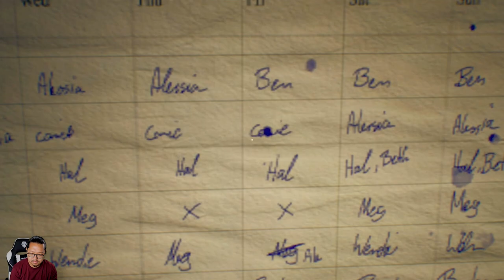LAGI MATI LAMPU MALAH PAKAI FLASH POLAROID - The Suicide of Rachel Foster - Nintendo Switch - Day 4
Kembali ke hotel keluarga setelah bertahun-tahun, seorang wanita muda "Nicole" menemukan dirinya terjebak dengan hantu dari masa lalunya dan "telepon seluler" tua sebagai satu-satunya cara untuk mengungkap kebenaran yang mengerikan.